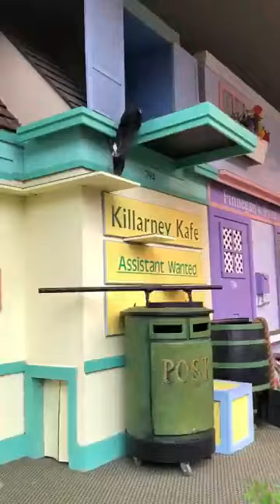after dolphin show now welcome to all pets show ,funny cats dogs and all others.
Funniest  kid Videos 2018,Funniest cat and dog Videos 2018,